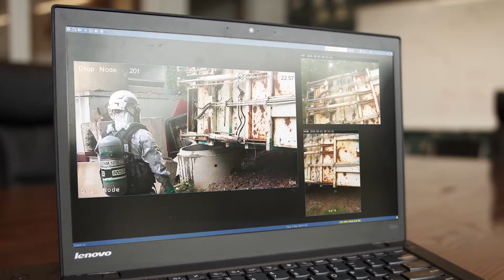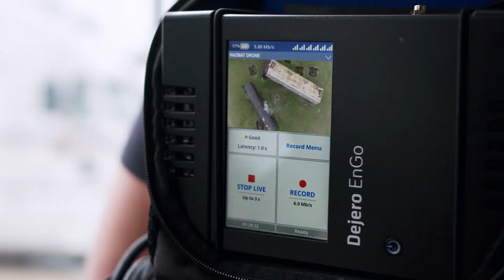Mission-critical wireless connectivity for Public Safety operations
First responders, law enforcement, and emergency management public safety agencies depend on Dejero to provide the resilient connectivity necessary for their operations. Dejero aggregates multiple wireless broadband networks — cellular and satellite — into a single service that delivers uninterrupted connectivity for mission-critical communications.

Relying on a single connection leaves public safety organizations and their personnel deployed in the field vulnerable. Dejero multi-network connectivity is vital for enhanced situational awareness made possible with real-time video feeds from drones (UAVs) and other camera sources, as well as real-time data from sensors. It also provides the connection diversity, redundancy, and continuity required to keep mobile command vehicles and Public Safety Answering Points (PSAPs) reliably connected — enabling faster, more informed decisions.

ABOUT DEJERO
Driven by its vision of reliable connectivity anywhere, Dejero aggregates diverse connectivity paths including LTE and 5G cellular, satellite and broadband into a virtual ‘network of networks’ to deliver enhanced reliability, expanded coverage, and greater bandwidth using cloud-based technology. A two-time technical Emmy® Award winner, Dejero is trusted to solve the mission-critical live video transport and real-time data transfer challenges of organizations around the world. Founded in 2008, privately-held Dejero is headquartered in Waterloo, Ontario, Canada.